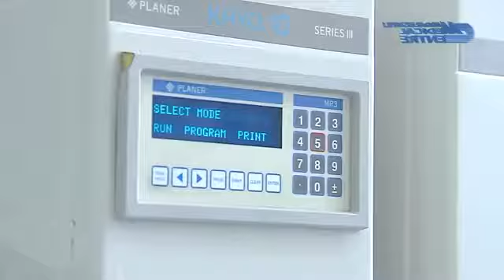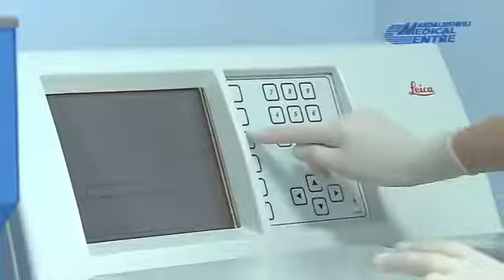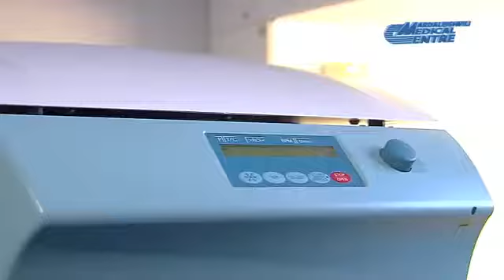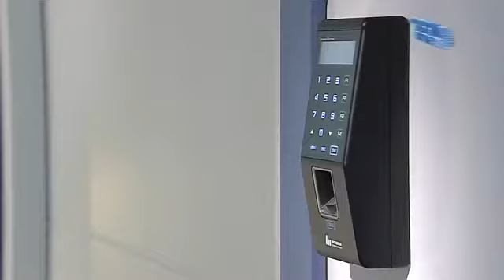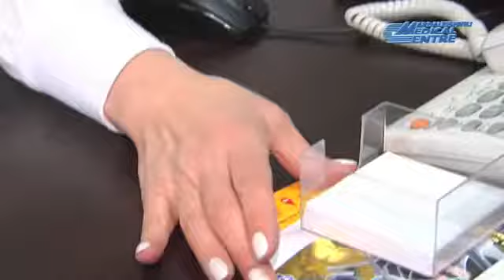MARDALEISHVILI MEDICAL CENTRE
ABOUT MARDALEISHVILI MEDICAL CENTRE